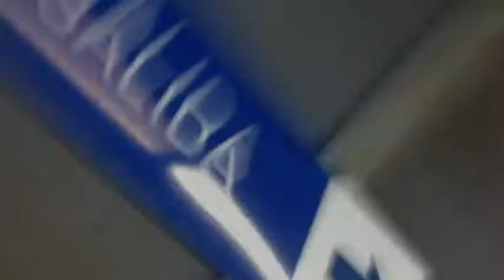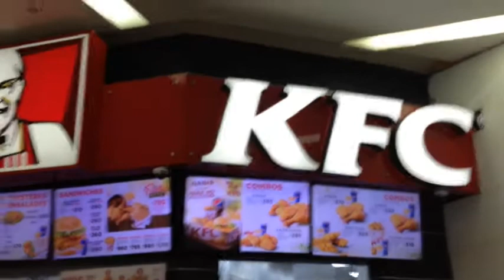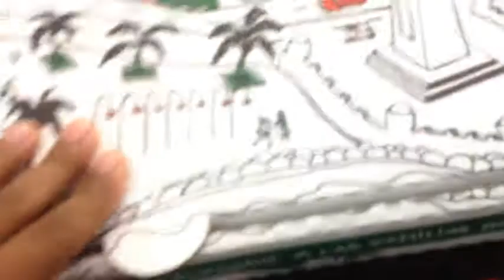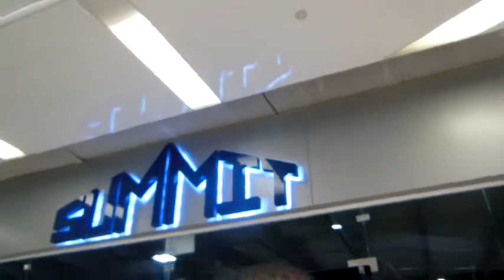THEY KICKED ME OUT OF THE METRO STATION FOR DACING TO AN OLD LADY!!